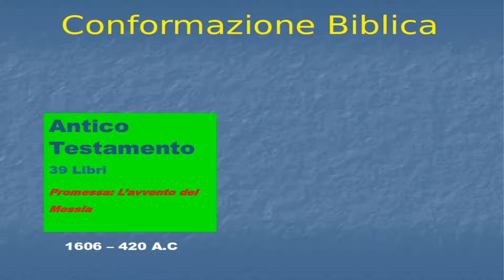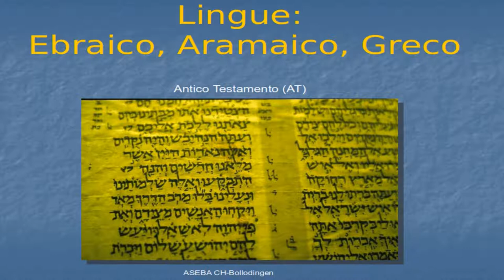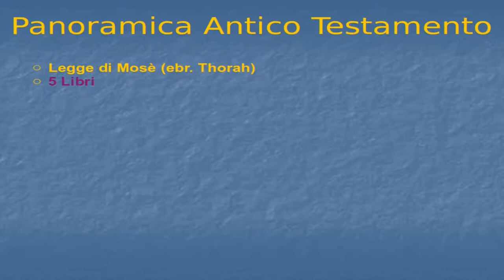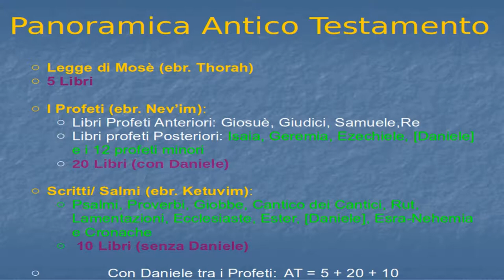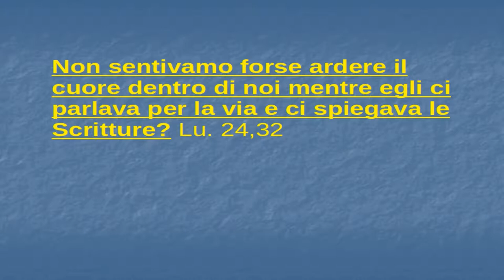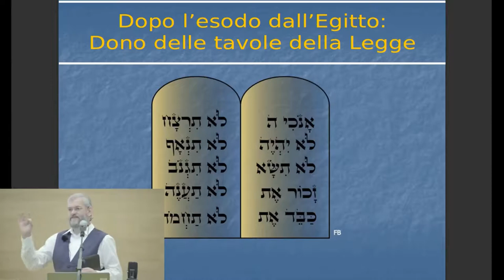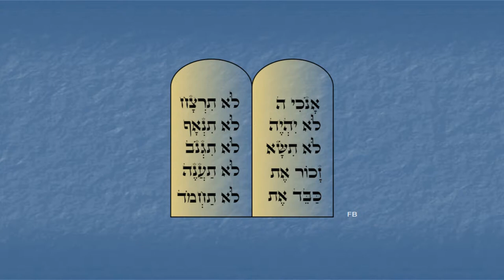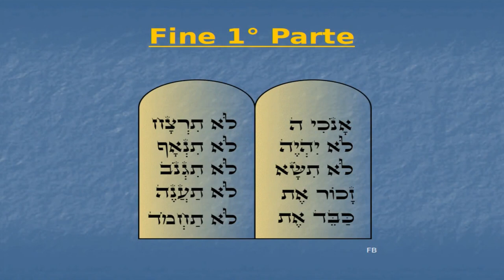Alla Scoperta delle Origini della Bibbia - Parte I (Antico Testamento-Tanakh) - Roger Liebi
Da dove proviene la Bibbia?
Chi l'ha scritta?
Chi ha deciso quali libri dovevano farne parte?
Molte persone si pongono questi quesiti. In questa lecture Roger Liebi risponde spiegando attraverso le Sacre Scritture e la tradizione ebraica (il Talmud) la nascita del libro più importante,  più stampato, più investigato e discusso al mondo.
La conferenza è suddivisa in quattro video distinti. Nel primo video Roger fa una panoramica sull'antico testamento, poi tratta più nel dettaglio il pentateuco (Thorah) ed altre scritture lasciate da Mosè. Nel secondo video vengono trattati i libri profetici (Nevi'im) e la sezione Scritti/Poeti (Ketuv'im). Nel terzo video si conclude la sezione profetica dell'antico testamento e nel quarto prende in esame la composizione dei libri contenuti nel nuovo testamento.
Roger Liebi, nato nel 1958, sposato, padre di sei figli, ha studiato musica (conservatorio di Zurigo, violinista e pianista), lingue bibliche del mondo (greco, classico e moderno ebraico, aramaico, accadico) e teologia. Dal 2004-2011 ha insegnato archeologia di Israele e del Medio Oriente come docente di scuola superiore. Lavora come insegnante e oratore della Bibbia in tutto il mondo. È stato coinvolto in progetti di traduzione della Bibbia ed è autore di numerose pubblicazioni. Ha conseguito il dottorato nel campo dell'ebraismo e dell'archeologia presso la Whitefield Theological Seminary in Florida (USA) con una tesi sul secondo tempio a Gerusalemme.